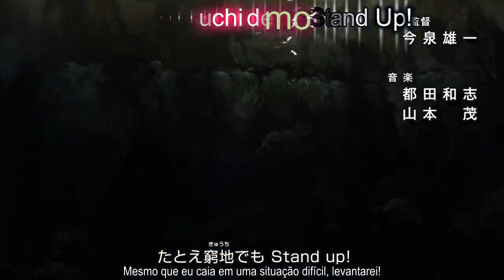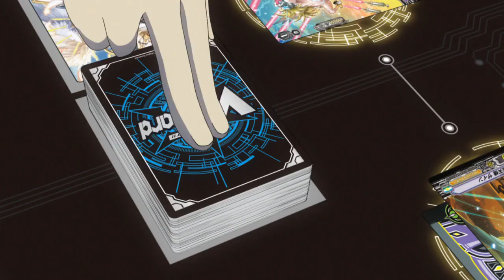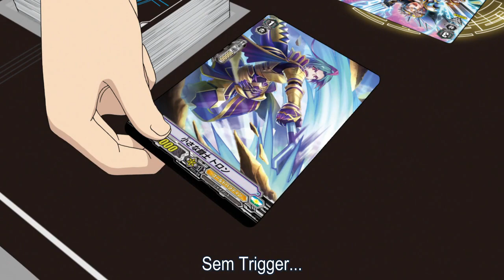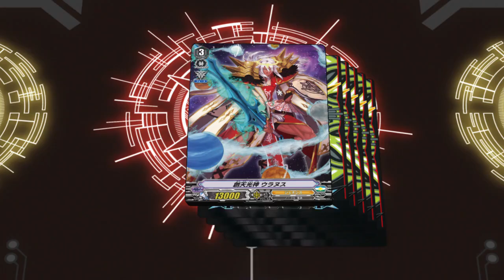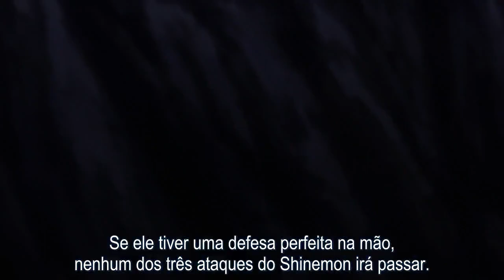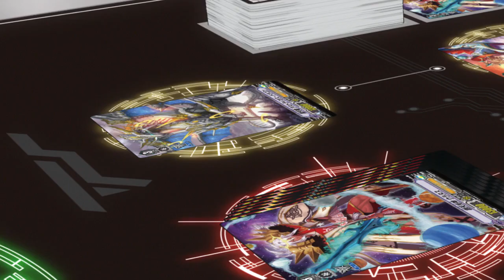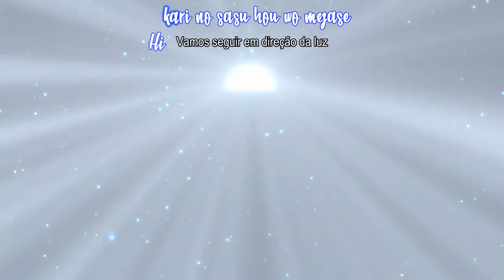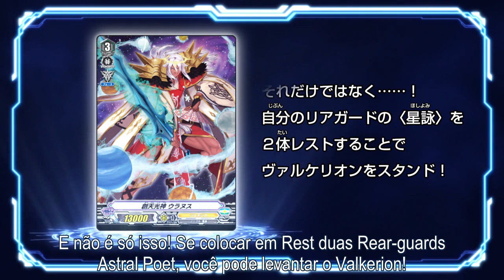Cardfight!! Vanguard! Shinemon-hen Remind 28 Legendado em Português (Pt/Br)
Episódio 28 do anime Cardfight!! Vanguard! Shinemon-hen
Legendado em português br